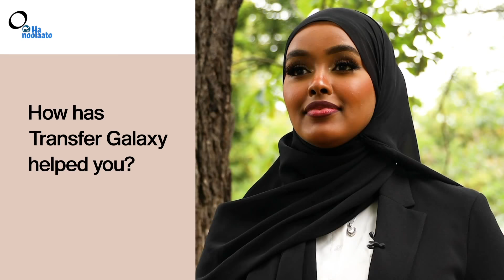XUSEEN CABDI XALANE: KUMUU AHAA HOGGAAMIYAHA RUNTA AH?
Hanoolaato Media is a key channel for brand awareness, engagement, lead generation, customer support and platform for people to discuss their issues and opinions.